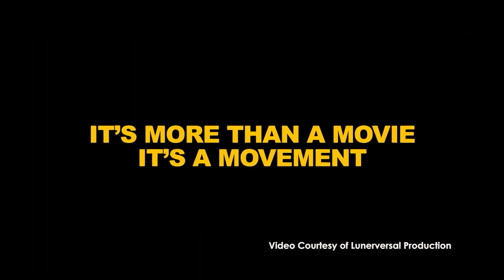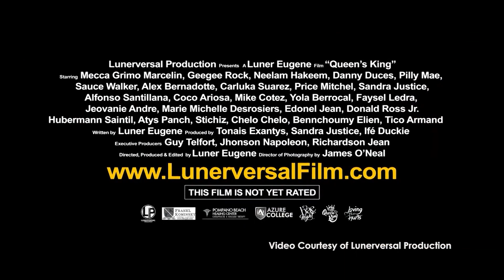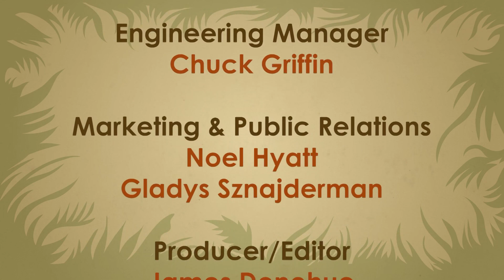with producers and cast of @queenskingmovie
🎥 🎞 🎬 • Thank You BeaconTV for the spotlight on TheNewHaitianGeneration with producers and cast of @queenskingmovie @queenskingapparel